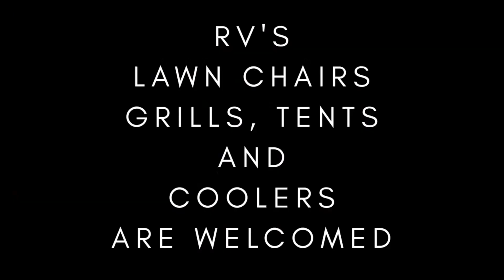2K19 Soul Blues Mega Fest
Created this video promo for Danny Boy Entertainment.